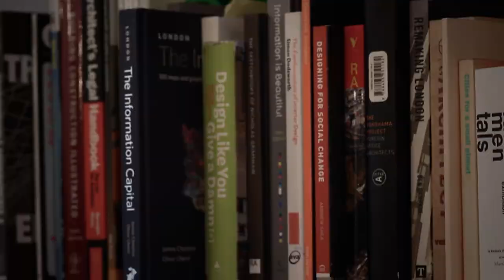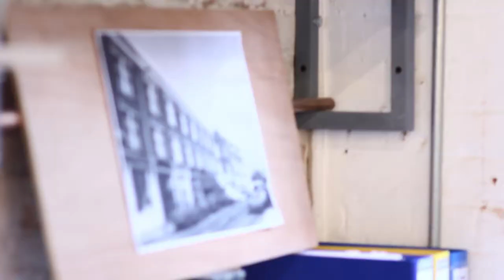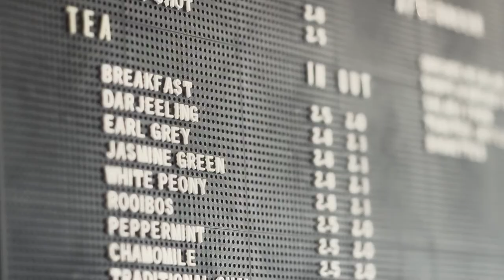Work, Coffee, Work | Mark Sciberras | Creative Corner Uncut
The Creative Corner team has been at it again putting together a great synopsis of highlights from ‘Work, Coffee, Work’.

A big thanks to all those that attended, together we did it. Thanks to Mark Sciberras 'Work, Coffee, Work' was an openly candid account of what a creative startup needs to succeed. Enjoy the highlights! Hope to see you at the next Creative Corner.

Sharing what you need to succeed in the creative industry

Think Design, Create Emotion
Designer and Director Marcus Lyall

The Importance Of Tearing Up The Rules In Design, Code And Music
Creative Director Simon Brown, the coolest Tech Head we know Jure Cuhalev, Musician Patrick Doyle

How To Have A Digit Hit
Creative Director Jay Pond-Jones and the formidable author, broadcaster and journalist Sam Delaney

Facebook Has Killed Your Designer
Creative Director Rob Boynes

Brands In The Age Of Reduction
⇒ Creative Director Ash Gibson

Story, Ideas & Aesthetics
⇒ Director Ben Stevenson’s journey into the why’s, the how’s and the what’s of film-making

Content Strategy Masterclass
⇒ Elizabeth Malone-Johnstone